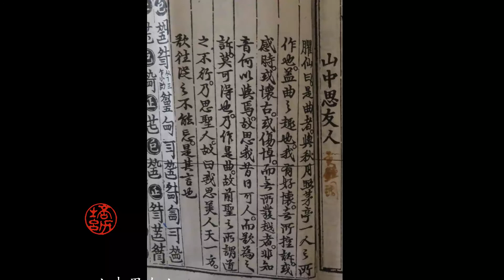山中思友人 Shānzhōng Sī Yǒurén, In the mountains, thinking of a friend.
Recently I have been thinking and worrying about my 96-year old father on the other side of the world.  Playing qin is one of the ways to keep me busy and to balance my emotions.

Last night, I learned this ancient piece, 山中思友人 Shānzhōng Sī Yǒurén, In the mountains, thinking of a friend. I take this piece to convey how I miss my beloved father. This piece is from the Ming dynasty qin handbook Shen Qi Mi Pu 神奇秘譜.  In the handbook, it says that this piece could have been composed by Cai Yong 蔡邕 (132-192 AD) from Eastern Han dynasty or Zuo Si 左思(250-305 AD) from  Western Jin dynasty.

"The Emaciated Immortal says this piece was written by the same person who wrote Qiuyue Zhao Maoting. The interest of the piece lies in my having cherished thoughts, but no way to tell this to anyone. There are emotions about the present time (being inappropriate), longings for antiquity, or laments (for someone), but there is no way to express any of this. If someone don't understand music, how they share (my feelings)? Once I was thinking of a learned person I knew in the past, and I wanted to tell him (or her about this), but I could not do it, so I wrote this piece. (And) in the past when the wise men said the Dao was not prevailing, this meant they were longing for a sage. Of old it was said, "I think of a good friend and how the world is one place (but we are not together), so I want to go be with him because I cannot forget him." These are (ancient) sayings."

This was played on my silk string Summer Qin, and the tuning was the later Huang Zhong Mode 黃鐘調.

To listen to the Fugu Mode, 復古調, (the old Huang Zhong Mode) also called Wuye Mode 無射調, please